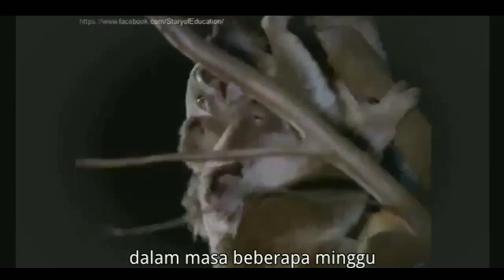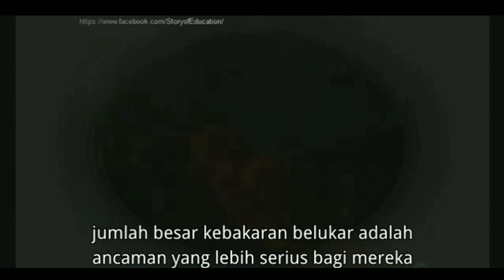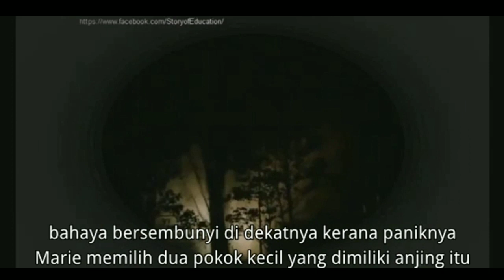cute koala animals and about family life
Hi guys, greetings to those who watch my broadcast. Tells about the life of the koala and his family, but these animals are a bit cute but their lives also have obstacles.